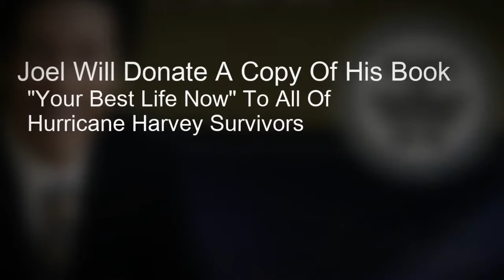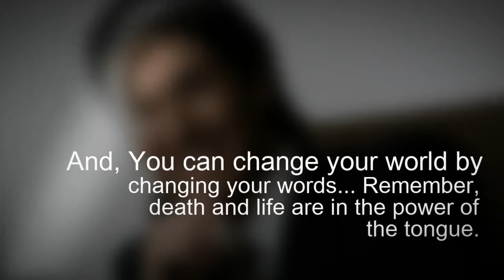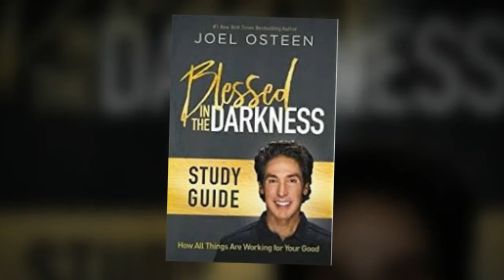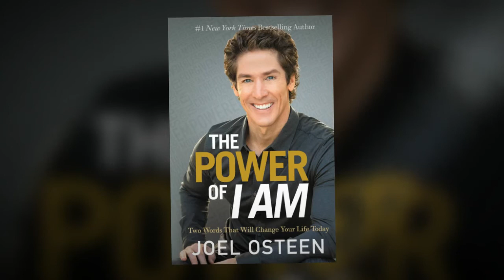Joel Osteen To Aid Hurricane Survivors -- Satire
Joel says that he'll donate to all of hurricane survivors a free copy of his book "Your Best Life Now".

Joey says that all of his books are available in your local bookstore or online.

The satire contained in this video even if based on real people and however similar to real events, is solely for entertainment.